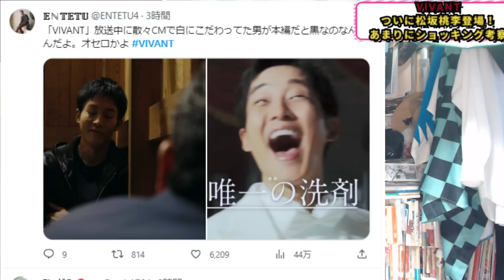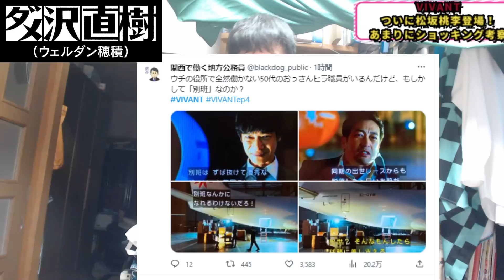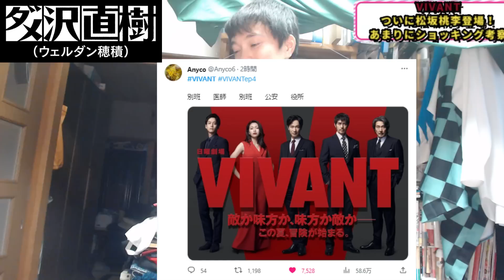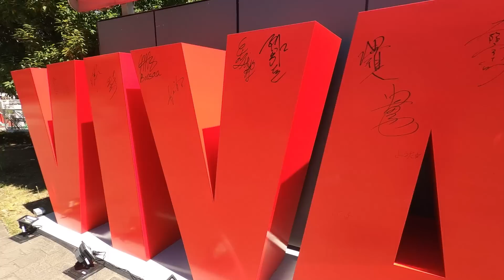【衝撃】松坂桃李登場【VIVANT４話】考察！怒涛の展開に追い付こう【ものまね付き解説】がんばれ乃木（堺雅人）さん！！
日曜劇場【VIVANT】ついに松坂桃李登場
折り返しの５話を迎えずにして、
あまりの衝撃的展開に誰もが度肝を抜かれた！
みんなで楽しもう！VIVANT！まだ追い付けます(*'▽')
ＴＶｅｒ⇩

【日常を変える情熱をあなたへ】人生倍返しだ！
人生の危機に追い込まれたダメ沢直樹（ウェルダン穂積）が奮闘するチャンネルです。
↑TSUTAYA映画コラムニストやらせてもらってます。

↑こちらで真面目に書いてますnote「人生倍返しだ！」

アキバの赤い彗星リアルシャア、コミケの半沢直樹でものまねYouTuber
「ダメ沢直樹（ウェルダン穂積）」(UUUM所属YouTuber）
著書「たかがアキバ されど秋葉原」

おもしろくって強くなれる、そんなチャンネル目指します！
夢は『半沢直樹の格好で「直木賞」を獲ることです！』
コメント、アドバイスなど励みになります。